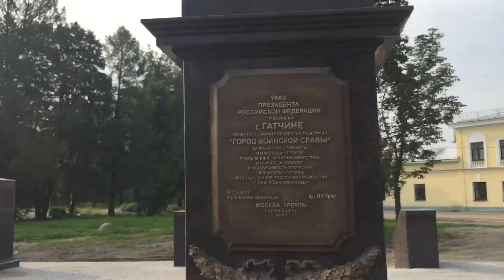Памятный знак "Гатчина – город воинской славы " почти готов. 26.07.2016, 09:09